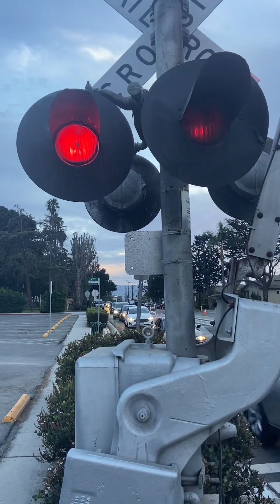BNSF 146 leads the local back to Wilmington after passing Arlington Ave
This was taken at 5:50pm with 146 leading and 116 trailing and I finally got a video of them as they  were heading back to Wilmington aka Watson Yard from the Alcoa Yard in Torrance and El Segundo Yard in El Segundo and the train today is carrying lots of oil tanker cars that are all heading back to Wilmington aka Watson Yard and I caught this train at Arlington Ave which is my 10th time filming at that crossing and I got a hat from the engineer today and thanks to the crew of 146 for waving and horning at me and enjoy the video folks